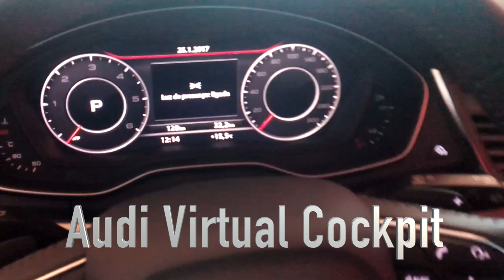NOVO AUDI Q5 2017 - Apresentação em Lisboa, Portugal